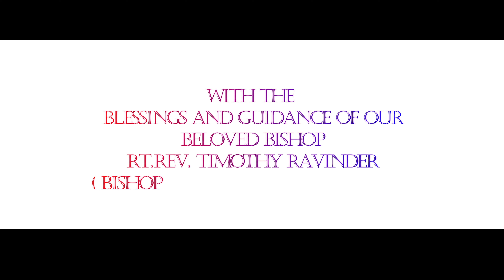Advent 2020 Promo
CSI COIMBATORE DIOCESE, CHILDREN MINISTRY DEPARTMENT
256, Race Course Road,
Coimbatore - 641018